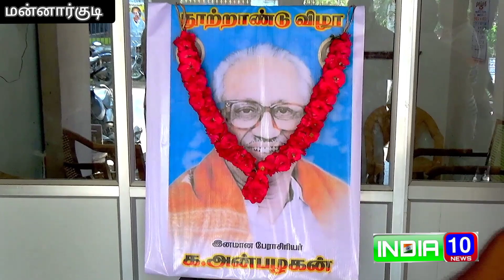பேராசிரியரின் நூற்றாண்டு விழாவை முன்னிட்டு மன்னார்குடியில் திமுக சார்பில் அவரதுதிருவுறுவ படத்திற்கு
பேராசிரியரின் நூற்றாண்டு விழாவை முன்னிட்டு  மன்னார்குடியில் திமுக சார்பில் அவரது திருவுறுவ படத்திற்கு மாலை அணிவித்து மரியாதை செய்து இனிப்புகள் வழங்கினார்கள் .

திமுக முன்னாள் பொதுச்செயலாளர் பேராசிரியர் அன்பழகனின் நூற்றாண்டு பிறந்த நாளை முன்னிட்டு திருவாரூர் மாவட்டம் மன்னார்குடியில் திமுகவினர் பேராசிரியரின் திருவுருவ படத்திற்கு மாலை  அணிவித்து மரியாதை செய்தனர் பின்னர் பொதுமக்களுக்கு இனிப்புகள் வழங்கினார் . இதில் மாவட்ட ஊராட்சி தலைவர் தலையாமங்கலம் பாலு, ஒன்றிய செயலாளர்  தன்ராஜ் , மாவட்ட பிரதிநிதி பாரதிமோகன் இளைஞரணி நிர்வாகிகள் பிரசன்னா ,  விவேக் , வீரமணி உள்ளிட்ட மாவட்ட ஒன்றிய நிர்வாகிகள் கலந்து கொண்டனர்

FILENAME : MANNARGUDI DMK ANBALAGAN 100-th BIRTHDAY 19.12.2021